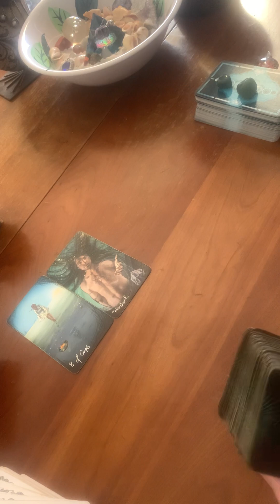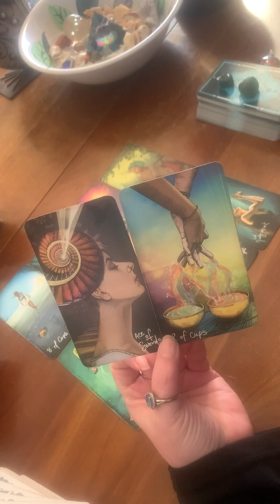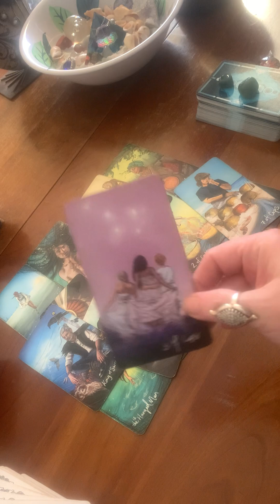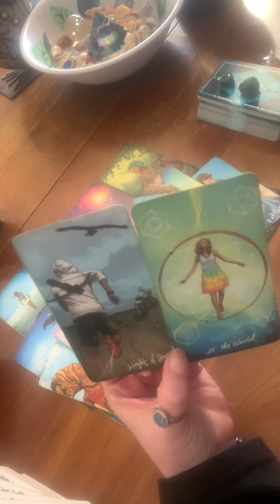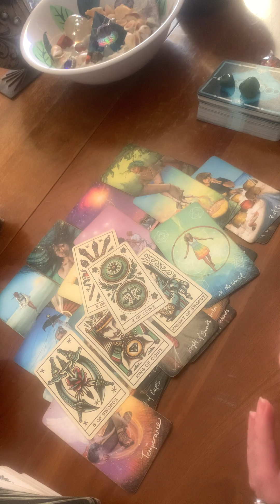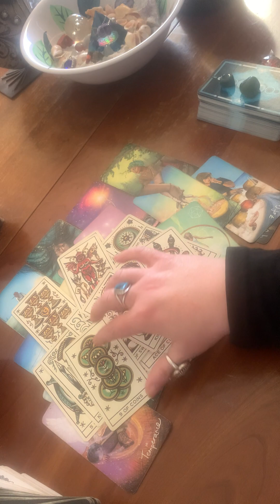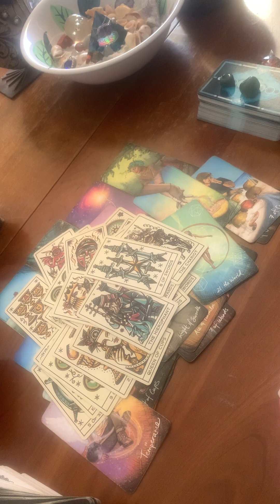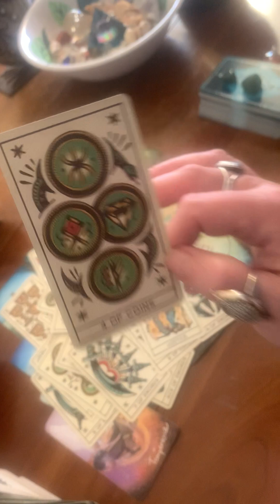Someone is trying to break free of a karmic contract 🐺 🐑 Your angels are giving you signs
Would you like to open your third eye… detox your body…recall your dreams… and get an all natural ENERGY BOOST?! MANDY
ORDER FROM HERE 👇👇👇

Thank you to all who have been sending generous tips and donations i appreciate you more than you will ever know🙏🏻Anyone who would like to help myself and this channel grow tips and donations are accepted here 🙏🫶👇👇